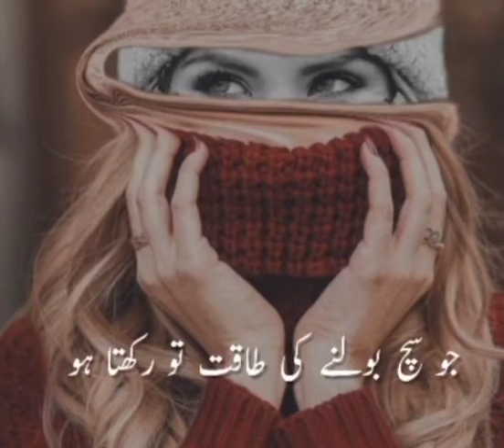Mola Ali Farmaty Hain 👍👍👍 Right || Heart Touching Lines By Minha